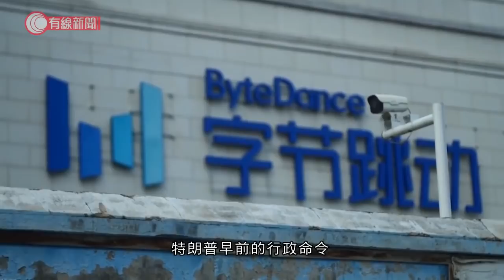TikTok擬入稟挑戰「禁令」 批特朗普憑揣測指控 美媒：Twitter有意合併 - 20200809 - 國際新聞 - 有線新聞 CABLE News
【有線新聞】美國傳媒報道，TikTok將對總統特朗普的行政命令提出訴訟，另有報道指Twitter有意與TikTok合併。

美國全國公共廣播電台引述一名參與TikTok訴訟事務的人士指，公司最快會在周二入稟加州的法院，向法院申述特朗普的行政命令違憲，因為沒有給TikTok機會回應，純粹靠揣測指控公司威脅國家安全，沒有事實依據。

《華爾街日報》則報道，繼微軟後再有美國公司有意洽購TikTok，指Twitter與TikTok曾進行初步洽談，看是否能合併，但未知Twitter會否有下一步行動。估計併購TikTok可能要數百億美元，未知Twitter可如何融資。

《華盛頓郵報》則報道，被視為鷹派的白宮貿易顧問納瓦羅，與被視為鴿派的財長姆欽上周就TikTok的問題在總統特朗普面前激辯。

姆欽力陳TikTok應售予美國，報道又指他與微軟高層多番接觸，有信心爭取政府支持賣盤。但納瓦羅則反駁指，應全面禁制TikTok，更指控姆欽對華軟弱，似乎令姆欽有點吃驚。納瓦羅早前又指，TikTok可能有趣，但卻很危險。

特朗普早前的行政命令，預告會在45天後即下月底左右，禁止與TikTok母公司字節跳動的任何交易，變相禁止TikTok營運。有喬治布殊年代的官員形容，商界難以理解政策方向。

相關影片:
1. 美國制裁林鄭月娥等11名中港官員 - 20200807 - 香港新聞 - 有線新聞 CABLE News
3. 直播帶貨成熱潮　主播背後卻有一段辛酸史　 - 20200807 - 財經新聞 - 有線新聞 CABLE News